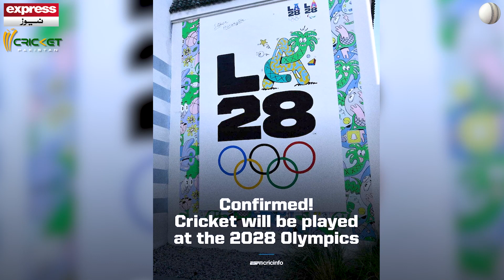Pre-match Discussion | South Africa Vs Netherlands | ICC World cup 2023 | The Lapara Shot